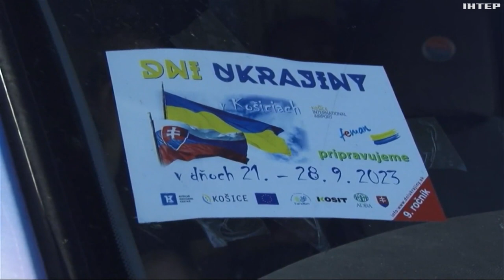У Словаччині пройде забіг "Ветеранська миля": розмова з воїнами